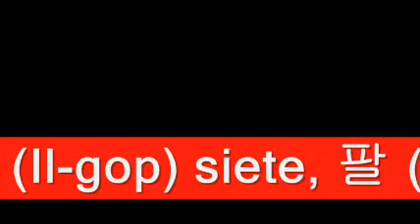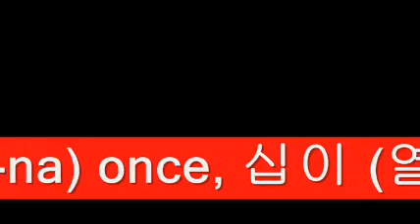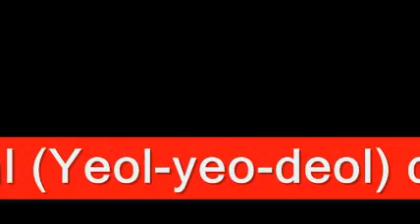Los primeros 20 números en Coreano 2